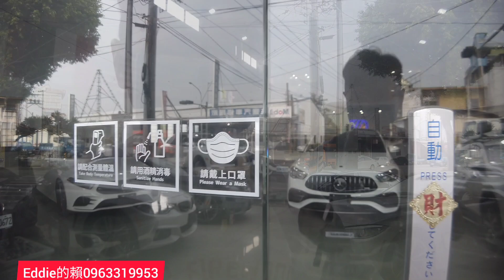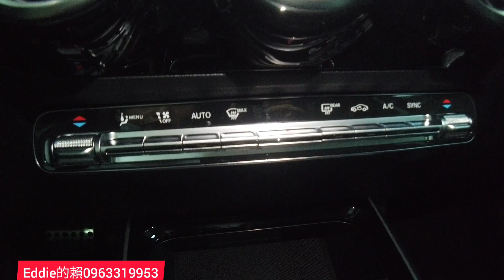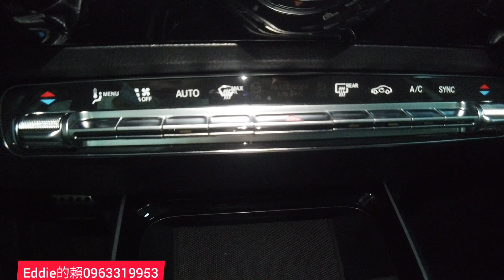全台第一台美國GLA35交車囉！女生開這台很帥~...X1 X2 UX250h NX200 GLB GLC Q2 Q3參考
HP行車記錄器市場價格6490（含後鏡頭），這次原廠真的太支持我們了，提供一些數量讓粉絲體驗優質的行車記錄器！提供一些數量給我們價格如下：
F970g前鏡頭：2280元
F970g kit（含後鏡頭）：2980
數量非常有限，售完恢復原價唷！請大家千萬別錯過👇

羽量級的藍牙耳機motorola Verve buds400特別優惠價，Hello moto~老牌motorola真無線藍牙耳機慶祝強勢回歸特別提供優惠！有需求的朋友先搶先贏唷，詳細連結👇👇👇

每次要清理車子跟房子的時候就超煩腦，這時可以參考這支BLAUPUNKT 德國藍點無線吸塵器，吸力有15Kpa應付家裡及車上灰塵足夠，最重要是超輕巧功能超強，廠商特別針對Sillen哥提供驚喜大全配優惠價，有兩種顏色可以選🥰趕快來看看唷👇👇👇

最近空氣品質實在太差了，還好有這款家用及車用空氣清淨機，除了可打出1200萬負離子以外，並配有13級HEPA濾網，還可以加上自己喜歡的香香片或精油，原價1490元，粉絲優惠價只要890元，歡迎多加利用唷！原廠提供連結如下：